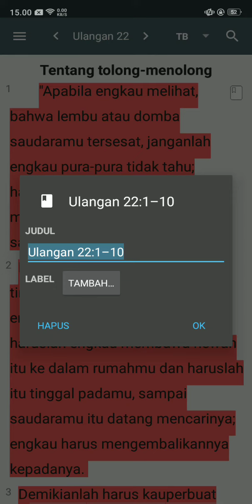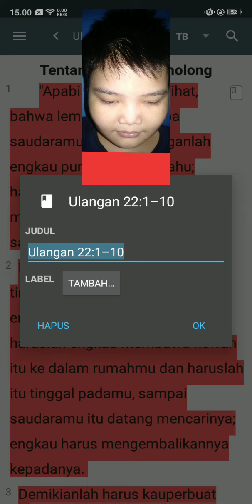KITAB SUCI ULANGAN 22:1-10(TB)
PERJANJIAN LAMA

"Apabila engkau melihat, bahwa lembu atau domba saudaramu tersesat, janganlah engkau pura-pura tidak tahu; haruslah engkau benar-benar mengembalikannya kepada saudaramu itu.
Dan apabila saudaramu itu tidak tinggal dekat denganmu dan engkau tidak mengenalnya, maka haruslah engkau membawa hewan itu ke dalam rumahmu dan haruslah itu tinggal padamu, sampai saudaramu itu datang mencarinya; engkau harus mengembalikannya kepadanya.
Demikianlah harus kauperbuat dengan keledainya, demikianlah kauperbuat dengan pakaiannya, demikianlah kauperbuat dengan setiap barang yang hilang dari saudaramu dan yang kautemui; tidak boleh engkau pura-pura tidak tahu.
Apabila engkau melihat keledai saudaramu atau lembunya rebah di jalan, janganlah engkau pura-pura tidak tahu; engkau harus benar-benar menolong membangunkannya bersama-sama dengan saudaramu itu."
"Seorang perempuan janganlah memakai pakaian laki-laki dan seorang laki-laki janganlah mengenakan pakaian perempuan, sebab setiap orang yang melakukan hal ini adalah kekejian bagi TUHAN, Allahmu.
Apabila engkau menemui di jalan sarang burung di salah satu pohon atau di tanah dengan anak-anak burung atau telur-telur di dalamnya, dan induknya sedang duduk mendekap anak-anak atau telur-telur itu, maka janganlah engkau mengambil induk itu bersama-sama dengan anak-anaknya.
Setidak-tidaknya induk itu haruslah kaulepaskan, tetapi anak-anaknya boleh kauambil. Maksudnya supaya baik keadaanmu dan lanjut umurmu.
Apabila engkau mendirikan rumah yang baru, maka haruslah engkau memagari sotoh rumahmu, supaya jangan kaudatangkan hutang darah kepada rumahmu itu, apabila ada seorang jatuh dari atasnya.
Janganlah kautaburi kebun anggurmu dengan dua jenis benih, supaya seluruh hasil benih yang kautaburkan dan hasil kebun anggurmu jangan menjadi milik tempat kudus.
Janganlah engkau membajak dengan lembu dan keledai bersama-sama.

PERJANJIAN LAMA

YESUS
Kerajaan Sorga
Start Hearing Bible

Be Abundantly Blessed